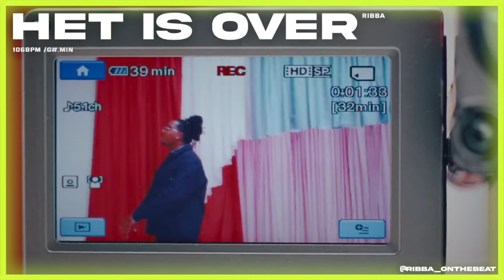Jonna Fraser X Emms X Idaly (RNB) Type Beat | ‘HET IS OVER‘ | HipHop Rnb Instrumental 2022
💰Purchase:
DM of Mail for prices (IDEAL)